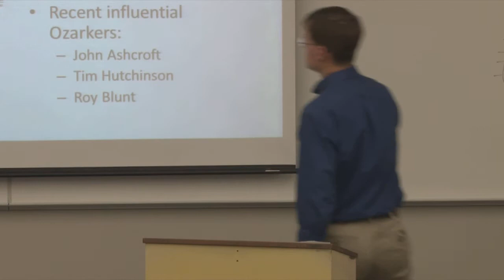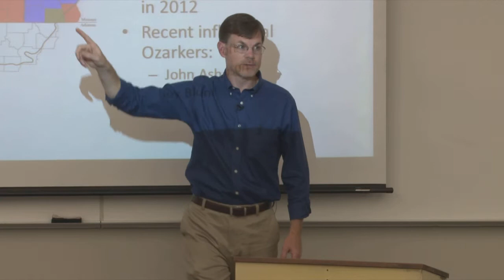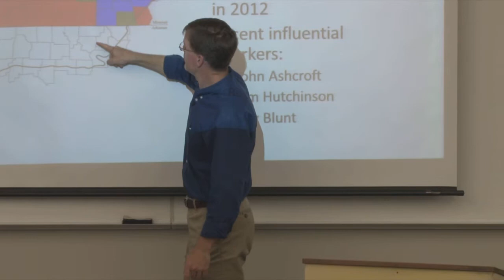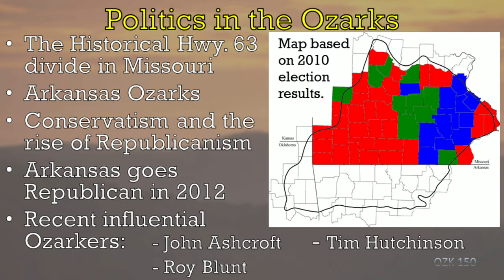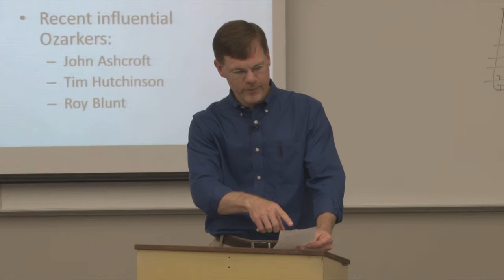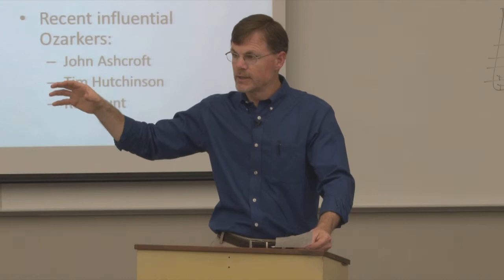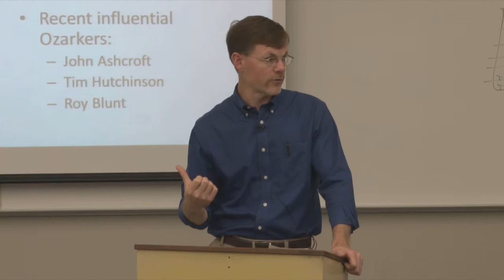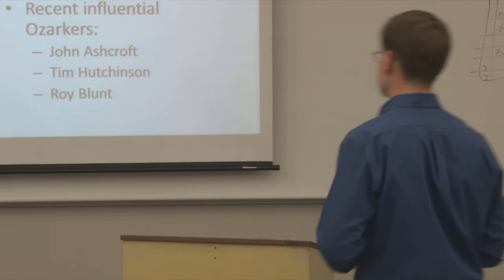Lecture 10 E